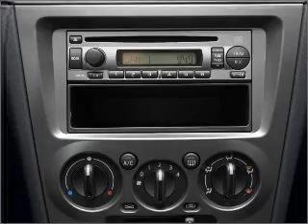2007 Subaru Impreza - Bellevue WA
Year: 2007
Make: Subaru
Model: Impreza
Trim: 2.5i
Engine: 2.5 liter h4 16 valve
Transmission: 4-Speed Automatic
Color: Blue
Mileage: 27821
Address:
15000 SE Eastgate Way
Bellevue,